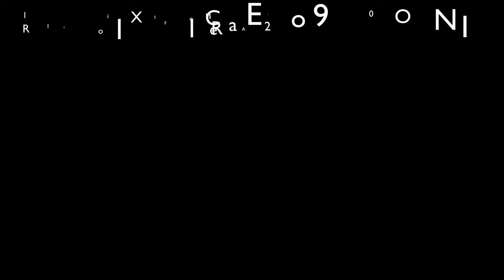Polk State Colleg Flight Team Roll Call Region 9 2019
Polk State College Flight Team Roll Call Region 9 Competition 2019.